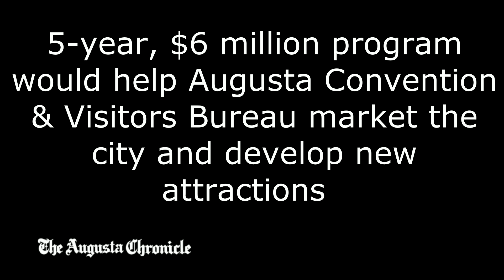All In Augusta campaign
Tourism officials discuss the $6 million All In Augusta fundraising campaign to support destination marketing efforts and develop new visitor attractions.